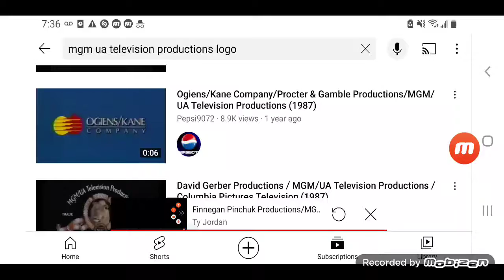Ogiens Kane Company/Procter & Gamble Productions/MGM/UA Television Productions (1987)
Seen on From "Chasing Patterns".